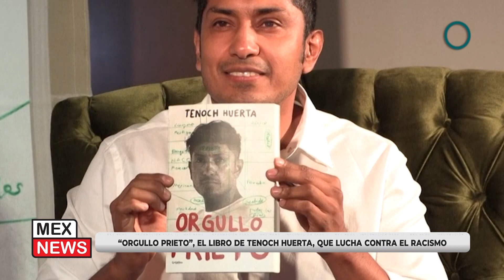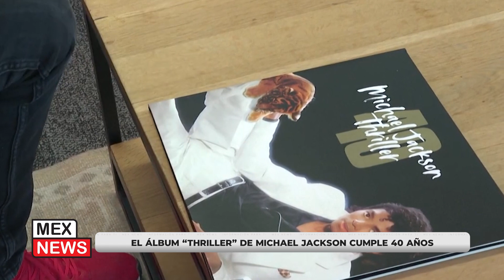"ORGULLO PRIETO", EL LIBRO DE TENOCH HUERTA, QUE LUCHA CONTRA EL RACISMO